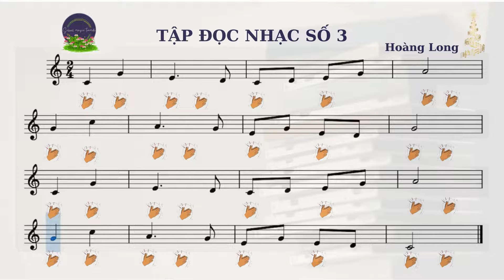BÀI ĐỌC NHẠC SỐ 3/Gõ phách/không ghi tên nốt/Lớp 6/KNTT| School Music Tramdi